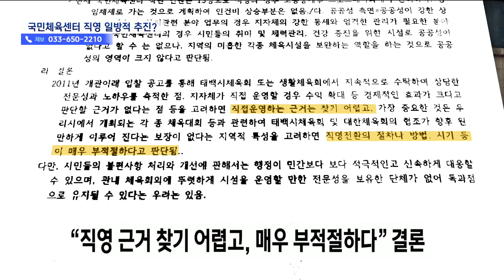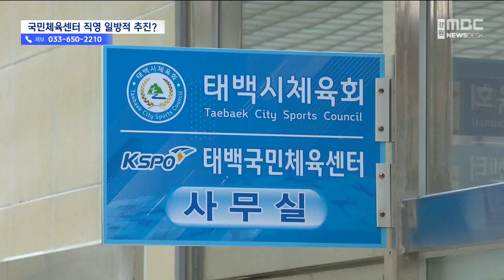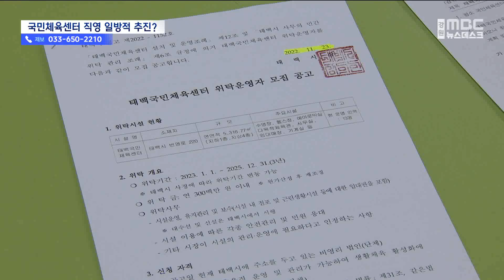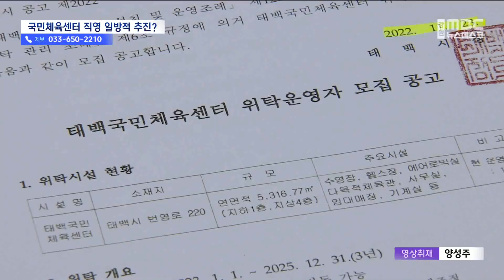[뉴스리포트] 태백시 국민체육센터 직영 '일방적 추진?' 230223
태백시가 체육회에서 위탁 운영해오던
국민체육센터를 직접 운영하기로 하면서
갈등이 생기고 있다는 소식을
얼마 전, 전해 드렸습니다.

그런데, 태백시는 지난해 말
'위탁이 좋다'는 용역까지 해놓고
최근 심사 단계에서 직영을 유도하는 분위기로 바뀐 것으로 확인됐습니다.

태백시는
심사위원회에서 결정한 일이라고 밝혔지만,
이미 답을 정해 놓고 있었다는
의심이 커지고 있습니다.